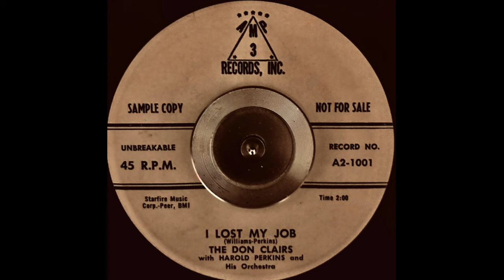The Don Clairs With The Harold Perkins And His Orchestra - I LOST MY JOB (1958)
The Don Clairs With The Harold Perkins And His Orchestra - I LOST MY JOB (1958) - AMP 3 Records - A3-1001